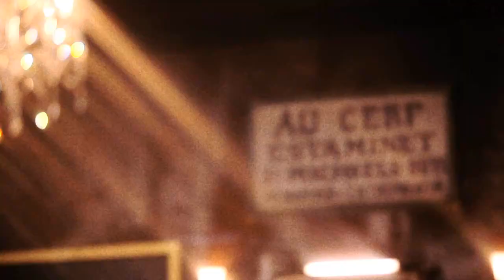걸스데이 Girl's Day- Nothing lasts forever 잘해줘봐야 (MV) With lyrics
걸스데이 Girl's Day- Nothing lasts forever 잘해줘봐야 (MV)

Lyrics:

Jugeullae sallae ssawobogo
Neo jeongmal waeirae dallaebwasseo
You're my princess hadeon niga
Wanjeon baek percent byeonhangeoya

Chingurang nondago nae yaksok ssak itgo
Bappa jukgetdago jeonhwareul hwak kkeunko
Mwoga deo jungyohae nuga deo jungyohae
Ittawi yuchihan mareul hage hani

Amu soyongeobseo jalhaejwobwaya
Cuz nothing lasts forever

Neon naemameul molla sarang jwobwaya

Nae jeonbul da jwobwado
But, nothing lasts

'Na yaksok isseo' mikkilloko
'Neujeul geot gata' geobeuljugo
'Baeteorin eobseo' jeonhwalkkeonwa
Neodo nae simjeong neukkyeoborago

Sichenori hani myeot siganeul jani
Na anbogo sipni mwo hajaneun geoni
Ittawi yuchihan mareul wae hage hae

But, nothing lasts

Neo gieokhani
Niga han gobaek mideosseo jeongmal
Jikyeojugo utge hae jundamyeo
Nan nunmulppuninde you say

Cuz nothing lasts~